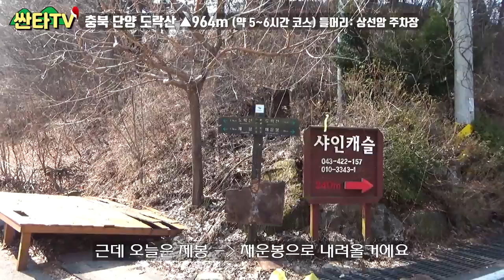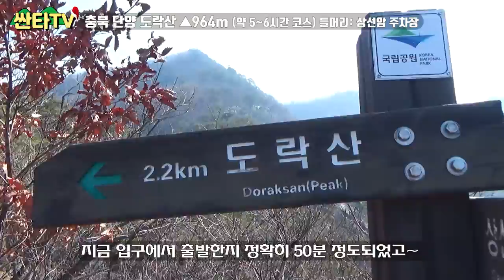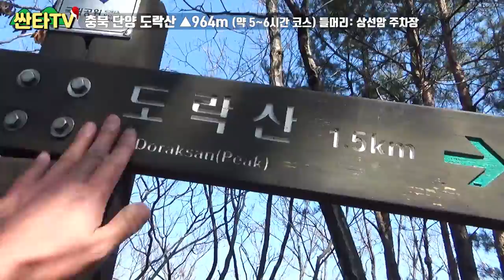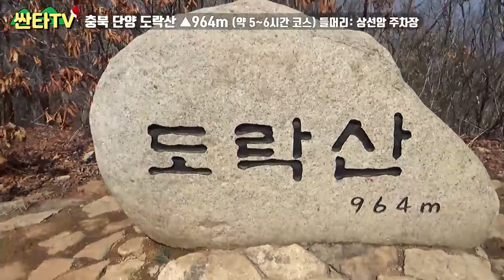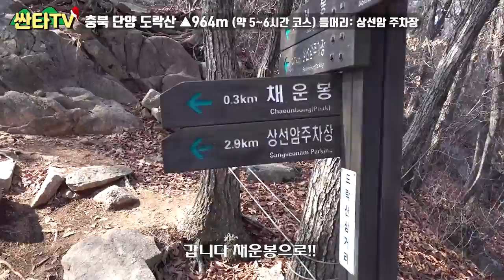충북단양 도락산, 봄에 꼭 가봐야할 명소 | 등산 | 100대 명산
싼타티비 시청자 여러분 안녕하세요 싼타입니다!

오늘은 100대명산 충북 단양 도락산에 올랐습니다!!

싼타가 기절한 이유는!? ㅋㅋ

정말 쉽지 않은 산행이었습니다!!

상상 그 이상 도락산!!

날 따뜻해지면 꼬옥~~ 가보셔요~~

오늘도 싼타!